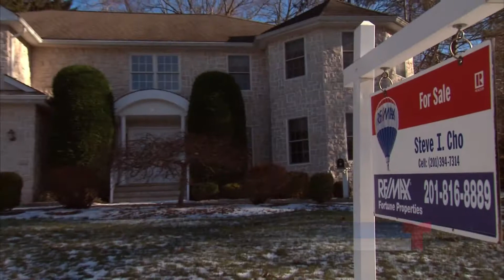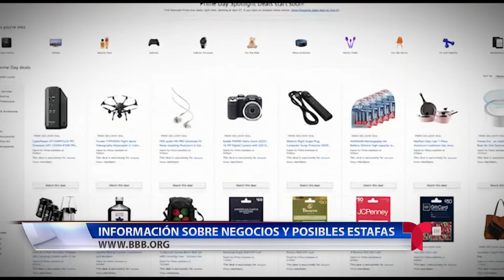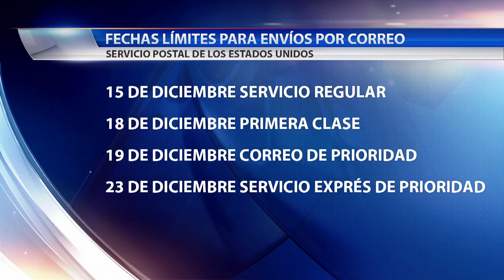ECONOMIA DEC 15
Se aproxima la fecha límite para pedir indulgencia en los pagos hipotecarios.